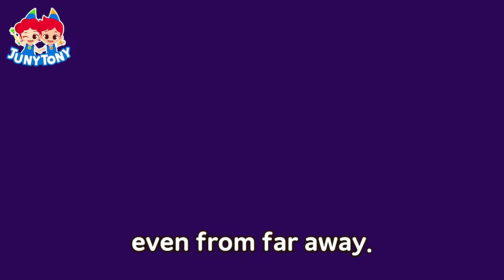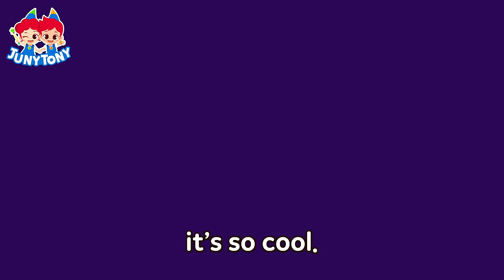Shark Song | Shark Friends | Learn Sea Animals | Animal Song for Kids | Kindergarten Song | JunyTony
Many different animal friends are living in the mysterious sea!
Strum, strum, rockstar-Lobster! Sharp teeth, Great White Shark! Octopus, sea turtle, and shrimp!
Sea animal songs can help to improve children's language ability, observation, and concentration.
Come and enjoy Kizcastle's Sea Animal Songs!

Lyrics

Come over, sharks!
One, two, three, four!
Introduce yourselves!
Everyone, let’s go!

Sha-sha-sha shark!
I’m a great white shark.
I hunt with my razor-sharp teeth.
Sha-sha-sha shark!
I can hear everything,
even from far away.
Sha-sha-sha-sha shark, shark!
Sha-sha-sha shark!

Sha-sha-sha shark!
I’m a mako shark.
I hunt with my long pointy teeth.
Sha-sha-sha shark!
I swim the fastest of all sharks.
Sha-sha-sha-sha shark, shark!
Sha-sha-sha shark!

Sha-sha-sha shark!
I’m a hammerhead shark.
I hunt with my hammer-shaped head.
Sha-sha-sha shark!
I hunt alone when the sun goes down.
Sha-sha-sha-sha shark, shark!
Sha-sha-sha shark!

Sha-sha-sha shark!
I’m a sawshark.
I hunt with my saw-like snout.
Sha-sha-sha shark!
I’m a sawshark.
I have a special snout and
it’s so cool.
Sha-sha-sha-sha shark, shark!
Sha-sha-sha shark!

Come over, sharks!
Mako shark
Hammerhead
Sawshark
Yeah!

Enjoy More Kids Songs and Stories by Juny&Tony!